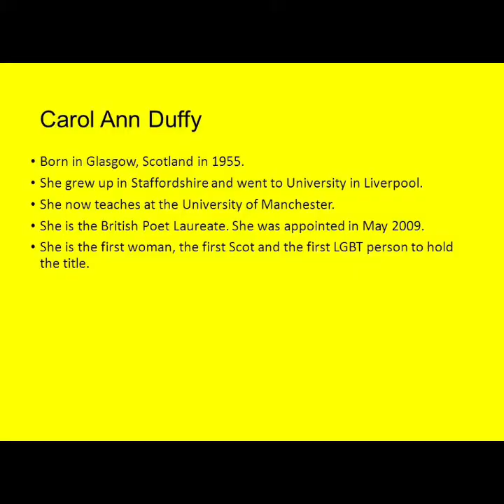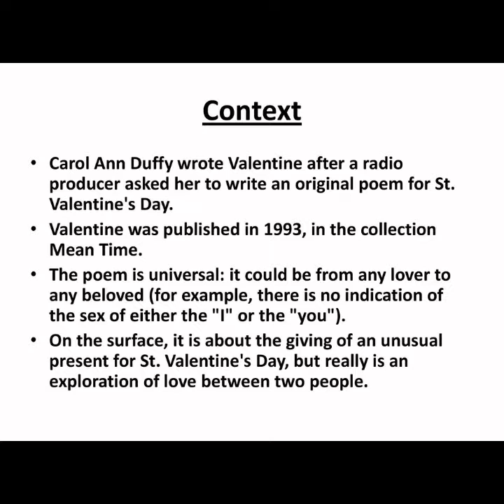"Valentin" by Carol Ann Duffy | Poem | Analysis in Tamil